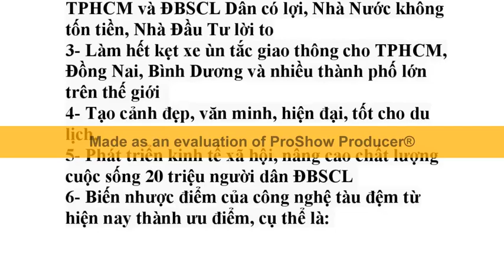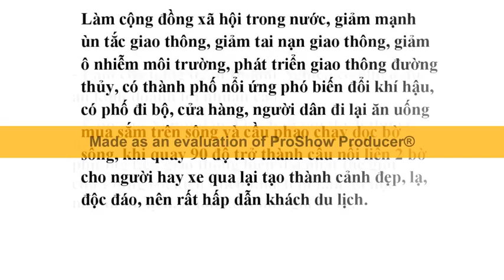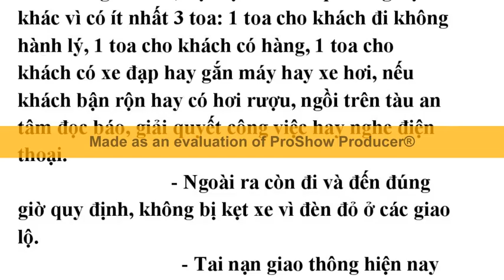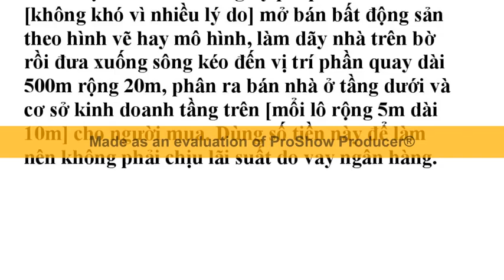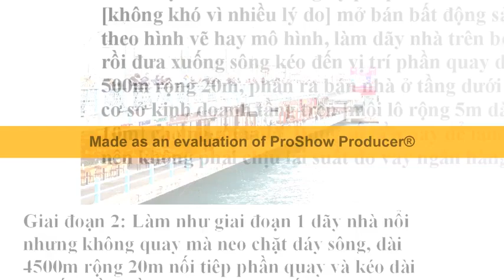Phát triển sông Sài Gòn Dân có lợi, Nhà Nước 0 tốn tiền, Nhà đầu tư lời to